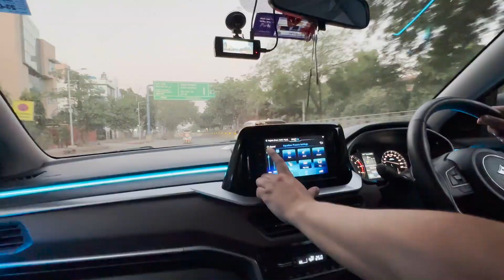Depawali Pe kharcha hogaya tha🥺 | Post Diwali Vlog